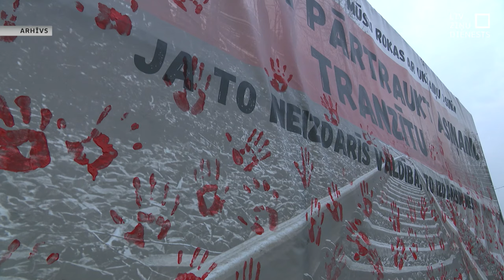Palīdzēs pārorientēt biznesu no Krievijas un Baltkrievijas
Valdība ir gatava palīdzēt uzņēmējiem pārorientēt biznesu no Krievijas un Baltkrievijas uz citām valstīm. Tā šodien pēc tikšanās ar Valsts prezidentu Edgaru Rinkēviču sacīja premjere Evika Siliņa (JV). Uzņēmumi tiek aicināti paši iespējami drīz pārcelt savu tirgu uz citām valstīm, jo tuvākajā laikā tirdzniecība ar Krieviju un Baltkrieviju nebūšot nedz droša, nedz finansiāli izdevīga.